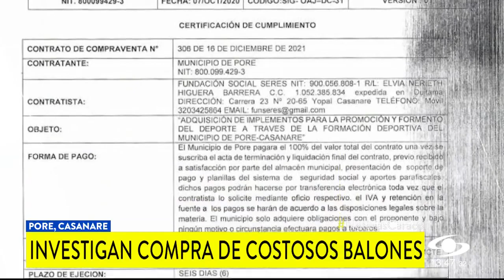¿Corrupción a la vista? En Pore, Casanare, compraron balones por más de 500.000 pesos cada uno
En poder de la Contraloría está un contrato del municipio de Pore, Casanare, con el que se compraron balones a 527.000 pesos. Esos posibles sobrecostos tienen en el ojo del huracán a la administración de ese territorio.